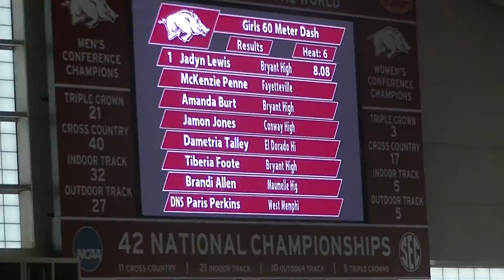2016 Arkansas HS Championships - 60m(8.08) PR